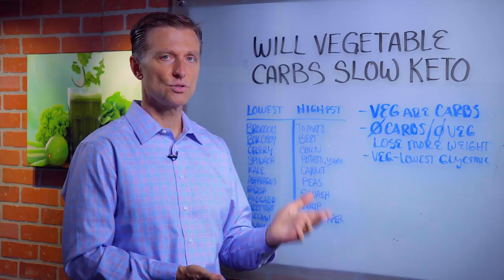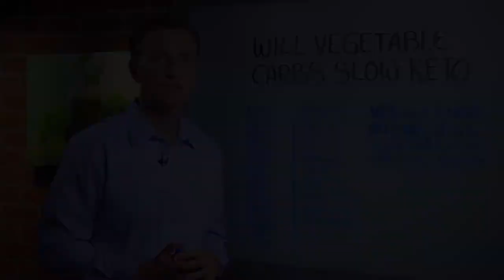Does Eating Vegetable Carbs Slow Weight Loss? – Dr. Berg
Get more info through Dr. Berg's Books:

Take Dr. Berg's Advanced Evaluation Quiz:

Dr. Berg explains what vegetable carbs have to do with weight loss and keto. While vegetables DO have carbs, they are generally very low and it would only be an issue with low metabolism. Find out which are the lowest-carb vegetables as well as those veggies you may want to avoid.